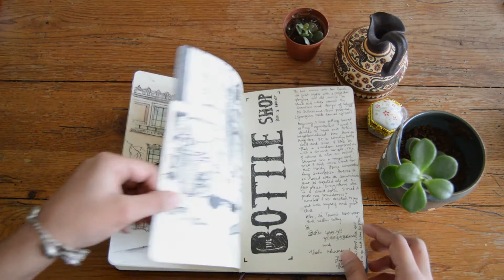Moleskine Sketchbook Tour: February 2017- November 2017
This period in my life has been interesting for me on several fronts: I was a part of a bunch of selected curated art shows in Columbus (Ohio), I vended at a local market, I had the wonderful opportunity of live-sketching some beautiful theatres in the city, had my solo art show and was a part of the gallery hop in Oct 2017, and have also been working with several institutions for freelance art projects that intersect in the interest of art and social practice. I have been having a ball: it's a lot of reassurances, appreciation and love that I am extremely thankful for.

This sketchbook was running in parallel with at-least 4 other sketchbooks, which is why it seems to have rolled out over a nine month period. I personally love doing these videos because I have a better sense of connection with people who enjoy my art and opens up avenues to ask questions about my work/process, and for myself to note my own progress. It's intimate.

The music that accompanies this video has been a staple for me in the past few months and I love the fusion and the interlays in it, much like the range of work , technique and materials I have explored in the past few months. The song actually describes love and calls for one's beloved to join them. This year, it's been art for me. :)

Audio Credits:
Aao Balma - A.R Rahman, Padmabhushan Ustad Ghulam Mustafa Khan - Coke Studio @ MTV Season 3